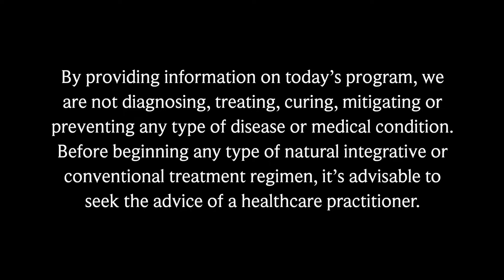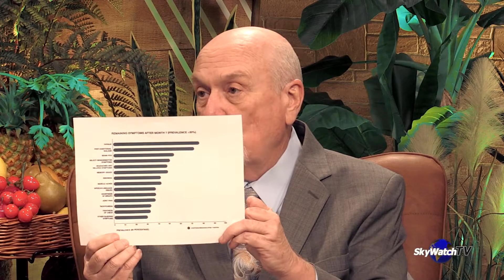WHAT IS LONG COVID?! - MANY ARE REPORTING COVID-LIKE SYMPTOMS LONG AFTER THE VIRUS HAS PASSED!!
During Dr. Thomas Horn's battle with Covid-19, he was whisked away to the "Covid Tower" and separated from not only his children but from his loving wife who was left speechless. However the battle wasn't over yet! Even after  Dr. Horn was on the miraculous mend he was STILL EXPERIENCING the effects of the virus long after its departure as what experts are calling "LONG COVID"!